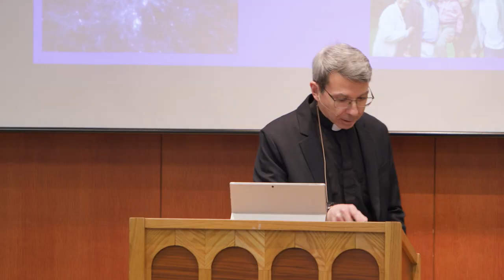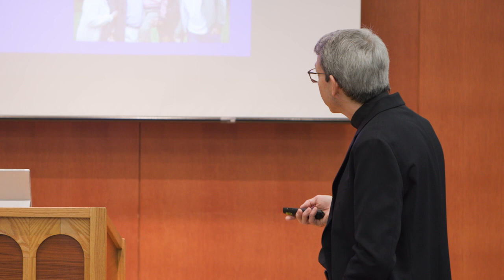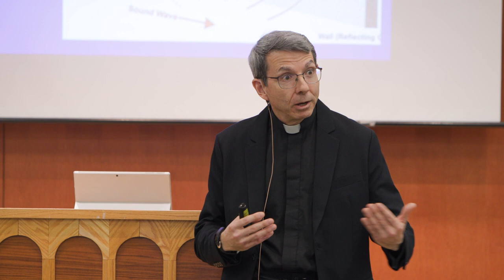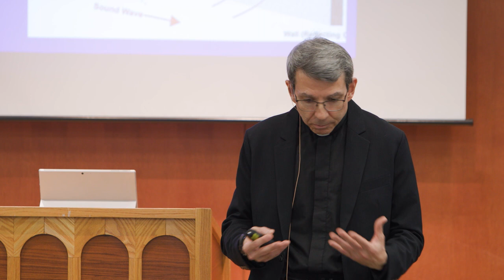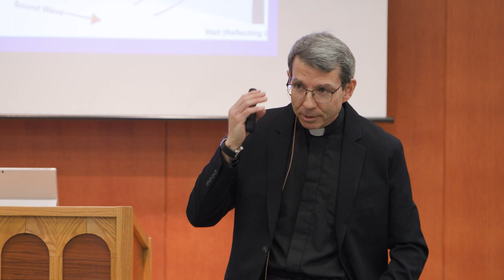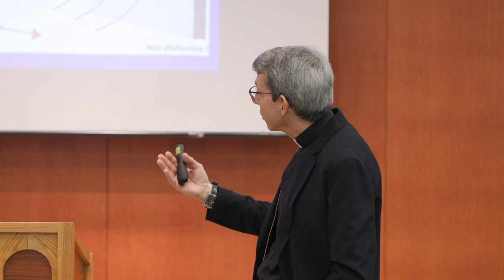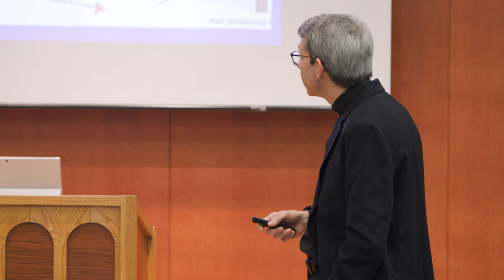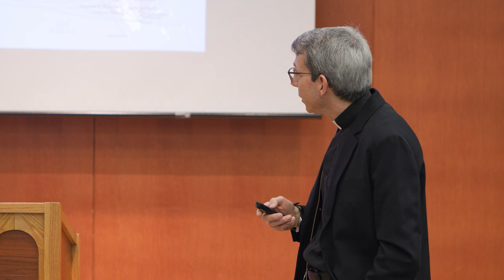Sundays at CTU Lecture with Fr John Kartje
Ecotheology as Echo-theology: Listening for the Word that Reverberates through Creation

From grains to galaxies, “through him all things were made.” Join us for an exploration and celebration of the real presence of Christ’s Paschal Mystery that sounds and resounds throughout humanity and the entire cosmos.

Father John Kartje was appointed rector/president of the University of Saint Mary of the Lake/Mundelein Seminary in 2015. A native of East Chicago, Indiana, Father Kartje was ordained a priest of the Archdiocese of Chicago in 2002. He earned a Bachelor of Arts degree in Mathematics and a Bachelor of Science degree in Physics in 1987 from the University of Chicago. He also holds two earned doctorates: a Ph.D. in Astronomy and Astrophysics from the University of Chicago (1995), and a Doctorate in Sacred Theology from the Catholic University of America’s Department of Biblical Studies (2010).